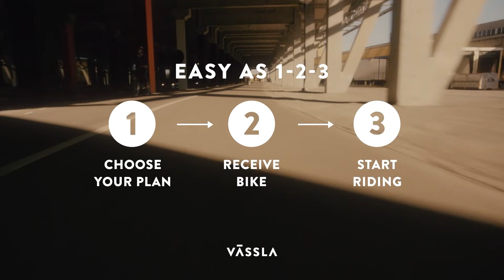Vässla Club - Next Stop Berlin!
Vässla Club is finally in Berlin! Experience unlimited mobility for only 79€/month.

to join our Urban Tribe!